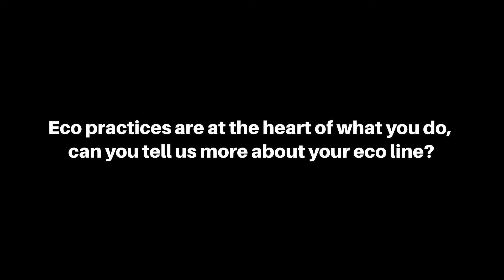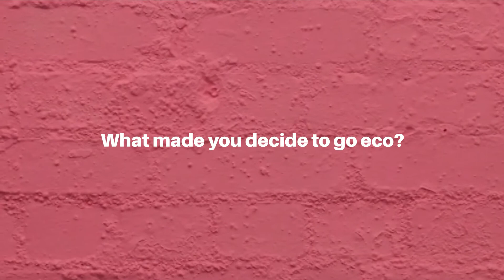OUT THERE - Burnt Soul Clothing